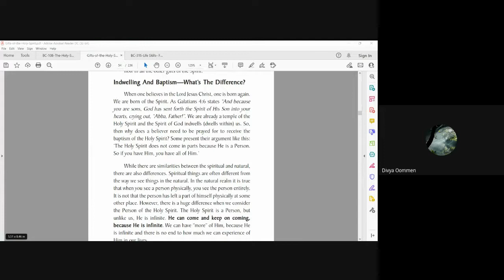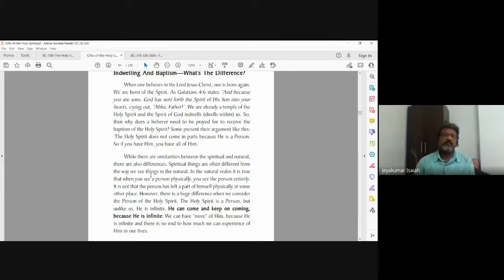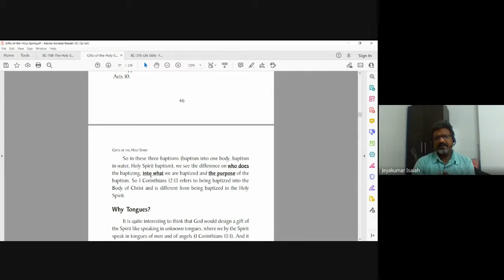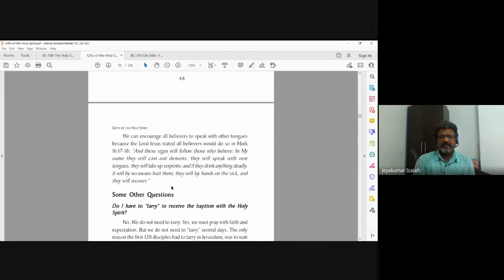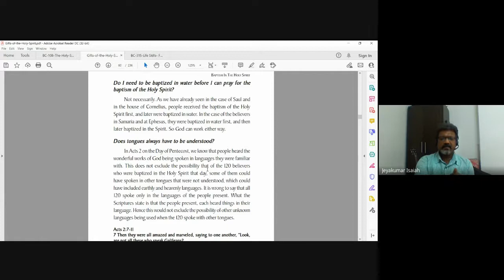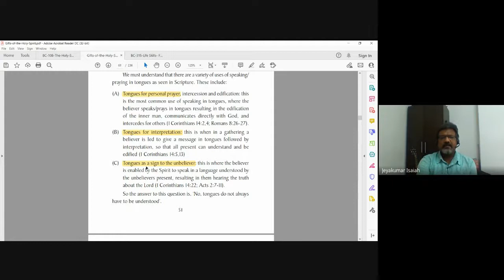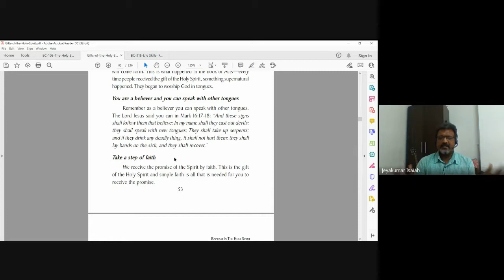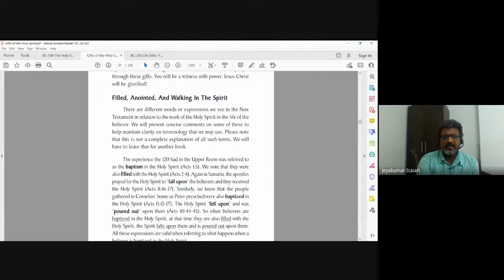The Holy Spirit | Lecture 18 : BC108-HS-20210930